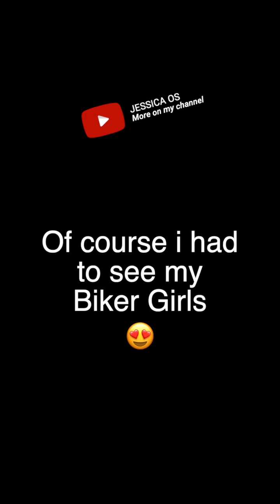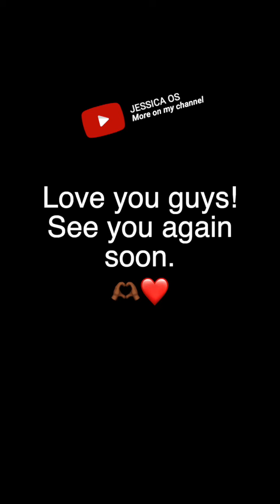VLOG Surprised friends and family in Ghana... This is what happened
For a private consultation, Sign up as a VVIP here : https//

Need a professional Voice Over for your product Service or channel?
I will give you the best voice overs in the business.

My gear:
Zoom H8 Recorder
Aputure MT pro
Sony alpha 7 c
Sony Alpha A7s iii
Sony Alpha A7 iv
Sony zoom lens 24 -105mm
Sony prime lens 20mm f 1.8
Sony Prime lens 50mm f 1.2 (for my blurry background look)